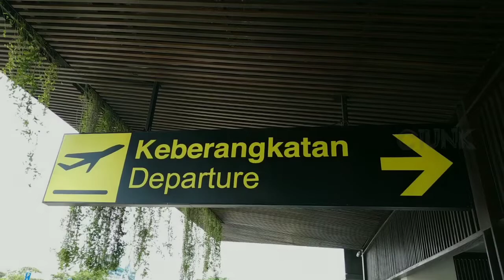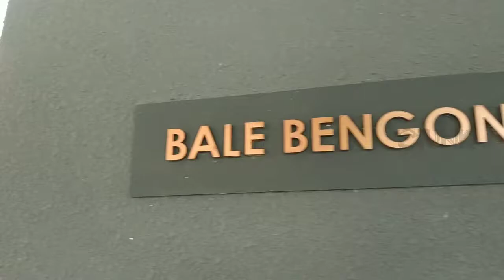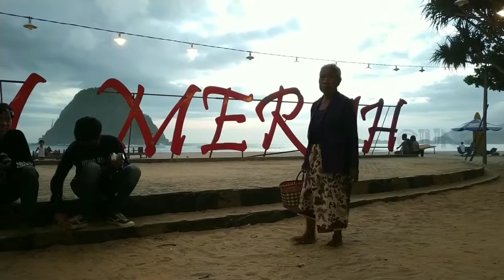VIRAL PRAKTIK PELATIHAN PEMANDU WISATA, GUIDE BANYUWANGI ADA YANG ANEH DI PULAU MERAH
berikut adalah video VIRAL PRAKTIK PELATIHAN PEMANDU WISATA, GUIDE BANYUWANGI ADA YANG ANEH DI PULAU MERAH
dimulai dari pemberangkatan di LKP INOCHI menuju ke bandara banyuwangi, hotel kokon banyuwangi, grand watu dodol, pulau tabuhan, pendopo banyuwangi, museum banyuwangi, dan pulau merah banyuwangi.

pelatihan ini di dukung langsung oleh kemenpar, dispar, dan HPI